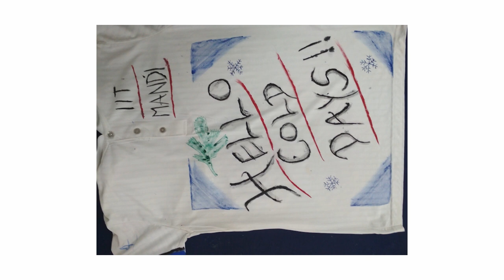NishaVlogs T-shirt Design Competition | IIT Mandi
Hey everyone!
      Art Geeks (Art Club of IIT Mandi) organized a T-shirt Design Competition last weekend. It was a fun event. This is a vlog of the same❤.

Stalk me!

Lots of Love :D